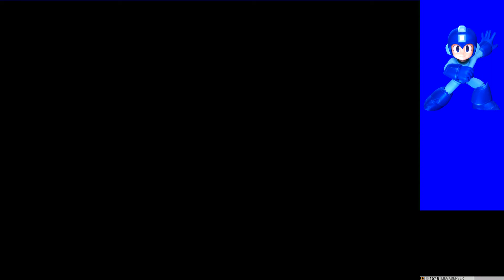SMASH BROS 3DS - CLASSIC MODE - NOTHING HARDER 9.0 (CITRA)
Feliz año nuevo a todos, y ahora por fin un reto que quería lograr hace mucho, pero debido a que no podía transmitir de mi 3ds, no lograba mostrar hasta ahora que gracias al emulador CITRA de 3ds, puedo lograr, el reto es vencer el Classic Mode en la dificultad mas difícil y claro venciendo a Master Core de una buena ves, espero que lo disfruten :D